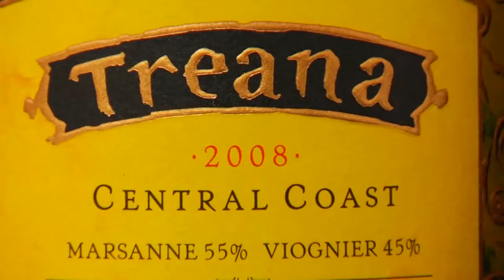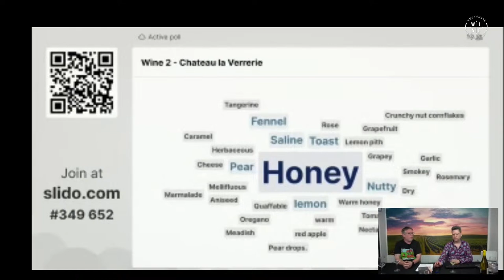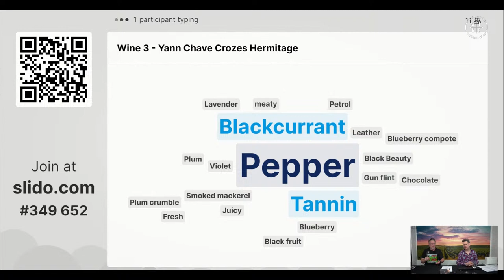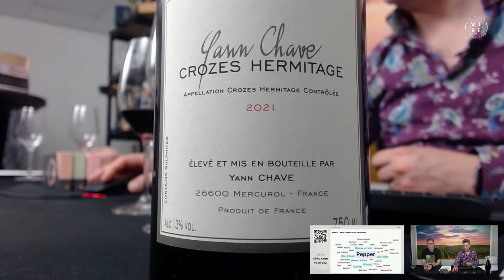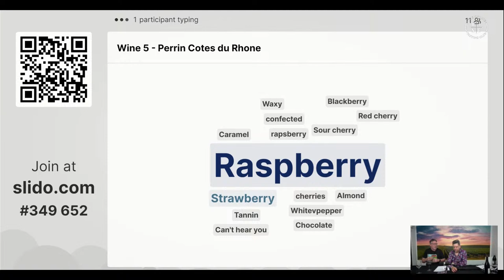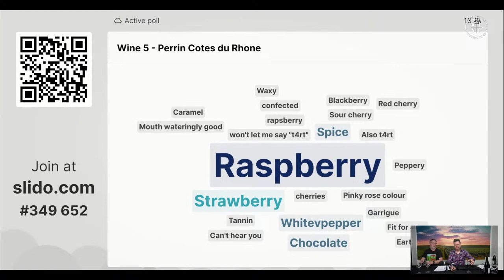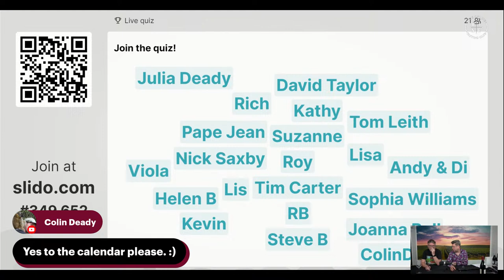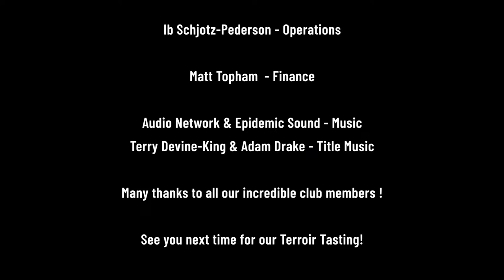Rhone Masterclass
Jamie and Alex travel to the south of France to explore the fabulous Rhone valley. And to make some horrific puns.

0:00 Intro
5:44 Rhone Video
8:14 Wine 1 - Cabanon des Alexandrins - Viognier
16:51 Wine 2 - Chateau Verriere - White Blend
28:05 Term of the month - Brettanomyces
32:17 Wine 3 - Yann Chave Crozes Hermitage
45:38 Wine 4 - Bressy Masson Rasteau
1:07:13 Wine 5 - Perrin Cotes du Rhone Rouge
1:19:34 Wine 6 Perrin Chateau Neuf du Pape
1:32:12 The Quiz
1:41:33 Prices / Wine of the Night
1:45:06 Credits